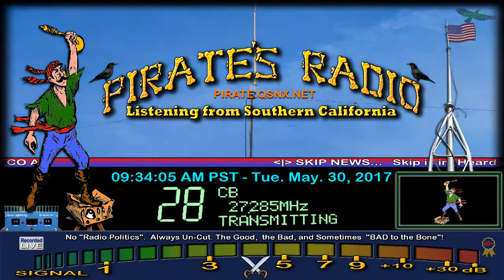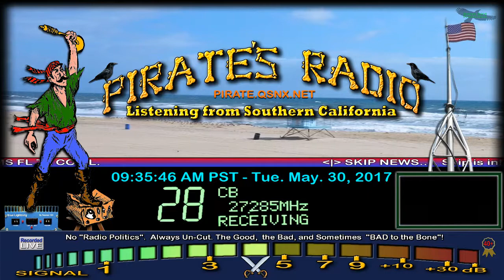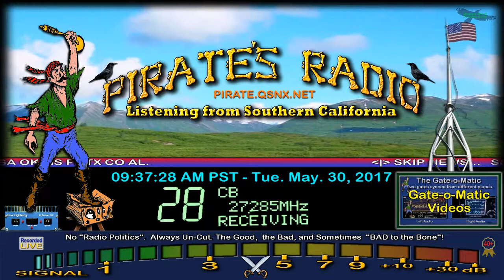HardDrive 163 NM, Pirate#9 CA